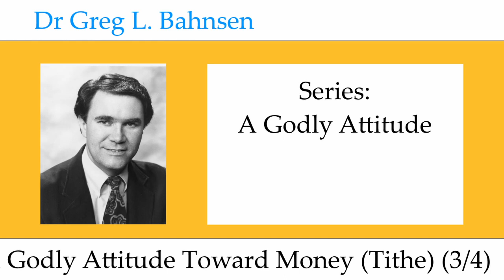Dr Greg Bahnsen - A Godly Attitude: A Godly Attitude Toward Money (Tithe) (Part 3)